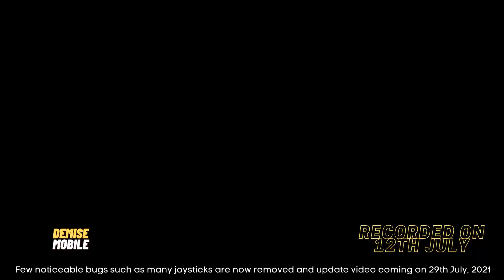DEMISE 🔥 NEW GAMEPLAY | INDIAN BATTLEROYAL GAME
❌Notice❌ :-

IF YOU HAVE ANY PROBLEM RELATED TO OUR VIDEO OR YOU HAVE ANY CLAIM THAT WE HAVE USED ANY CONTENT WHOSE OWNER IS YOU THAN PLESE CONTACT US AT OUR EMAIL BEFORE DOING ANY COPYRIGHT CLAIM. THE ACTION WOULD BE TAKEN IN LESS THAN 48 HOUR.

Content on this video is for educational use8 only. Please consult